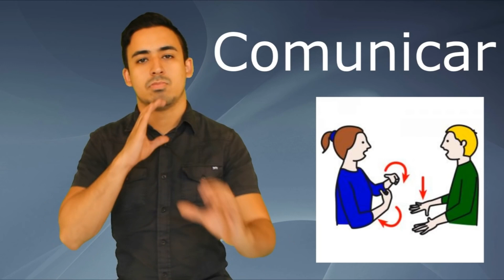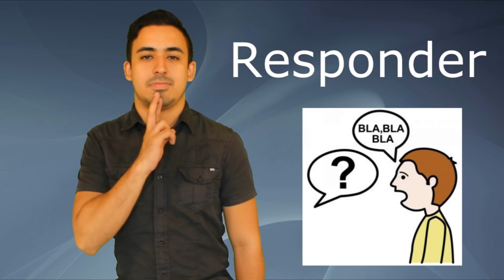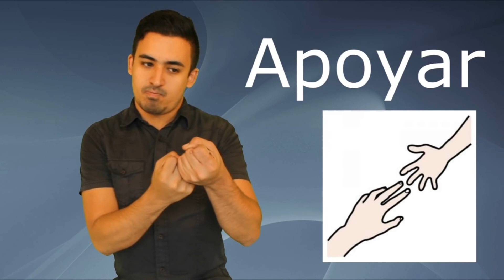04 Curso Lengua de Señas Colombiana LSC Verbos - Guía de Accesibilidad al Arte y a la Cultura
Aprende de forma gratuita un básico de lengua de señas colombiana LSC. Con esta serie de videos buscamos que cualquier persona en solo unas horas aprenda un básico de lengua de señas, profesores, padres de familia, en el hospital, el de la tienda, personal de transporte público, de la alcaldía, y en general todos aprendan un básico y así facilitar la inclusión de personas con discapacidad auditiva ya para ellos es muy difícil comunicarse pues muy pocas personas manejan lengua de señas. Para cada palabra encontraran como se hace la seña, el texto como se escribe en español, el audio y una imagen.

Al contar con diferentes de apoyos se facilita el aprendizaje también de señas y español para personas no oyentes, con discapacidad cognitiva y otros con dificultades de comunicación. Agradecimientos y créditos por los pictogramas gracias a ARASAAC Comparte estos videos libremente en redes sociales, en colegios, empresas y con tus amigos, mientras más personas aprendan así sea un básico de lenguas de señas, seremos una sociedad más incluyente

Vídeo creado por Ayudas para Todos para la “Guía de Accesibilidad al Arte y a la Cultura, para facilitar procesos de inclusión de personas con discapacidad”. Proyecto ganador de la Convocatoria para el Fortalecimiento de la Transformación Digital del Sector Cultural 2022, Secretaría de Cultura Ciudadana de Medellín.

Pueden descargar la guía completa con la recopilación de todos los contenidos, desde el